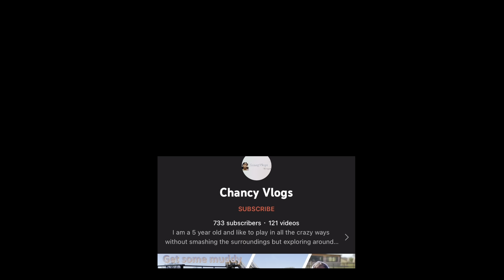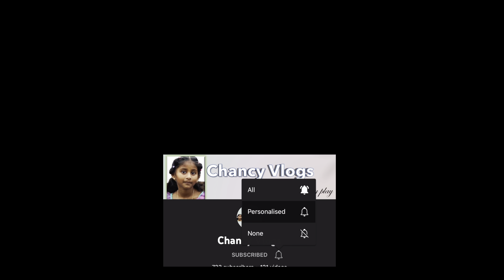What I eat in a day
today is the day my amma wants to show what i eat in a day...so here comes the outcome all from the start to end of the day. here sharing with you my darlings...!